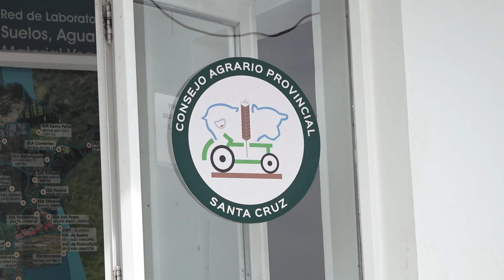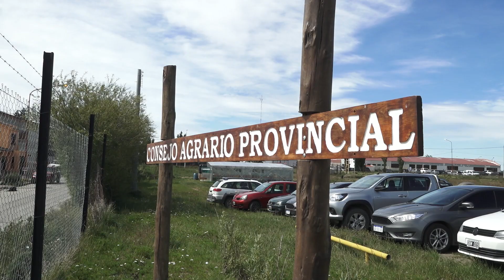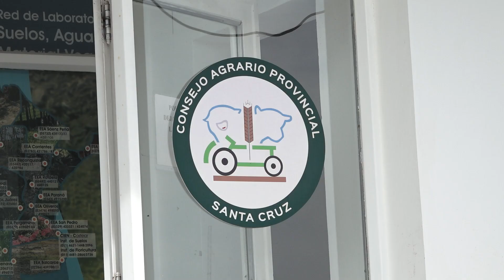Suárez: “El CAP está presente para colaborar con los productores santacruceños”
Así lo manifestó el presidente del Consejo Agrario Provincial, Adrián Suárez, este miércoles tras realizarse una jornada de capacitación virtual con productores para el control y manejo del Tucura Sapo. Dicha actividad, se llevó delante de manera conjunta con el INTA, FIAS, SENASA e IPG.